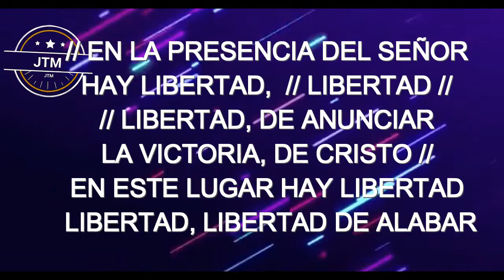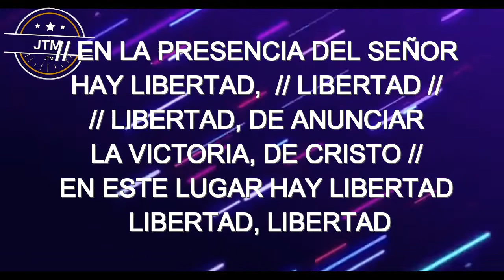Pista karaoke En la presencia del señor hay libertad - Grupo inspiración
animo y fuerzas en Cristo Jesus
la gloria sea para Dios.

créditos:
toni Jimenez

Dios bendiga a este varón